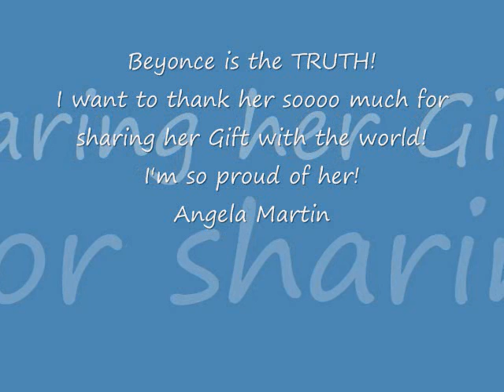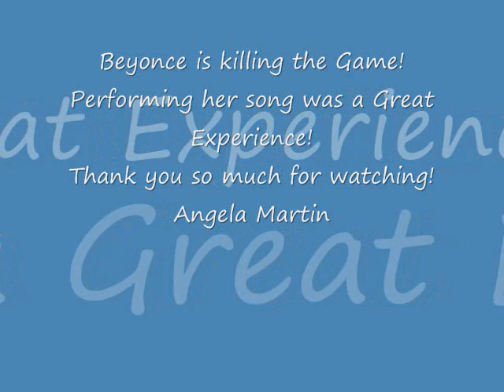Angela Martin American Idol Single Ladies!!